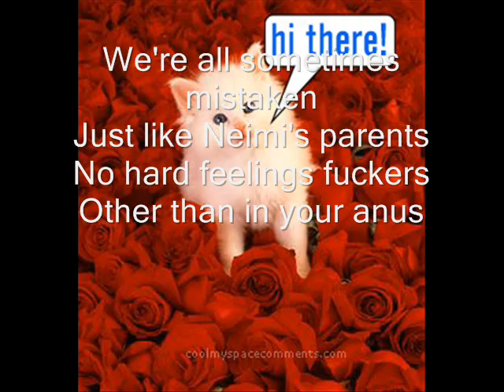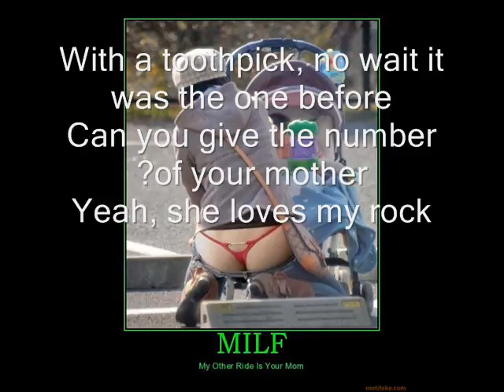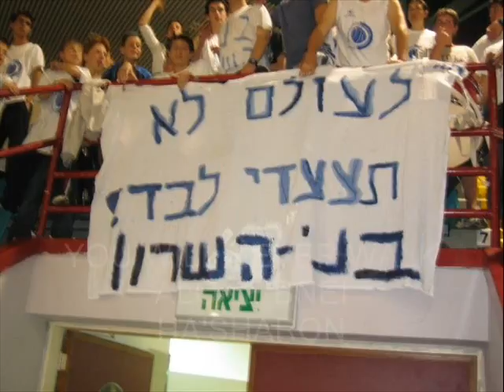Bnei Ha'Sharon By Vugnerok Feat. Ilya Punish With Lyrics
This version got lyrics on
thanx to all people that have watched the one before